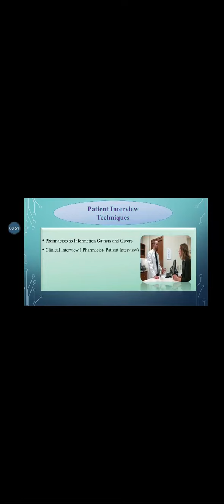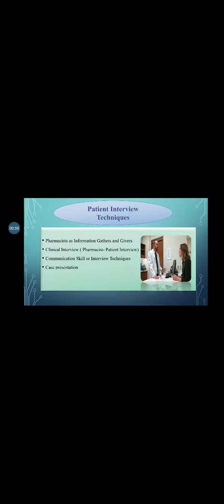Topic-4 Communication Skills#Course- Community Pharmacy and Management